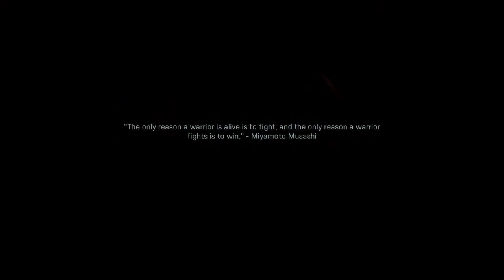Call of Duty®: Modern Warfare® mission 4 proxy war part 1